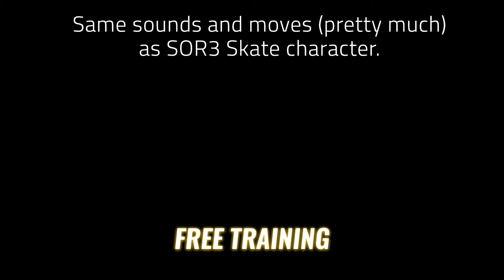Unlocking SOR3 - Roo - Streets of Rage 4: Mr X. Nightmare - DLC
Quick guide on how to unlock SOR3 - Roo character in Streets of Rage 4: Mr X. Nightmare.
You need to have the DLC install for this to work!

Have "Story" highlighted on screen and Press and Hold the following keys for 5 seconds:
PS4: "Up on D-Pad", "Options" and "Square".
Xbox: "Up on D-Pad", "Start" and "X Button".
PC: "F1 Button" and "Enter".
Switch: "Up", "+", "A Button" and "Y Button" (Edit: To be confirmed).

After this, open any Game Mode and you'll see Roo is available.

0:00 - How to Unlock
0:29 - Character Available
0:38 - Other Platform Instructions
0:45 - Game Modes
1:04 - Free Training

Roo was unlockable back in Streets of Rage 3, so it's good to see this character added in; although it's more for fun as Roo shares similar moves to SOR3 - Skate.
Still, you can unlock more moves with Roo by playing Survival Mode!